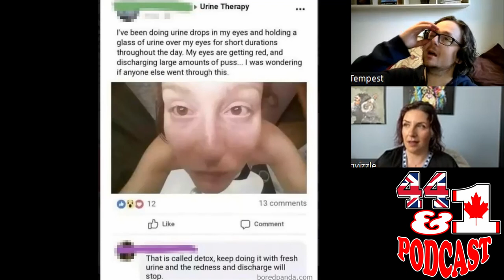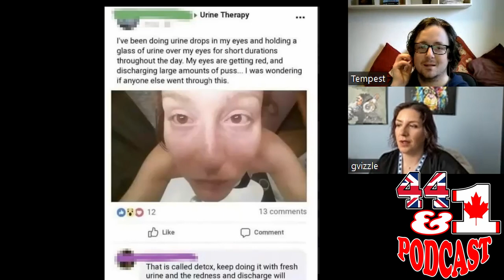Urine Therapy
If you had puss seeping from your eyes, would you continue with the treatment - especially without consulting an accredited health professional?!